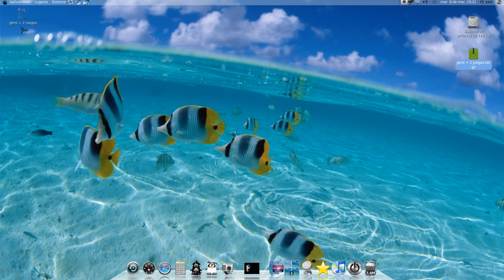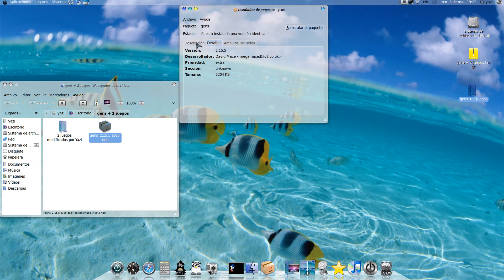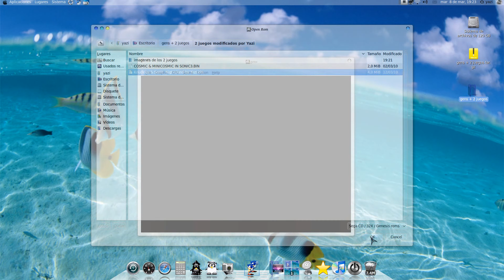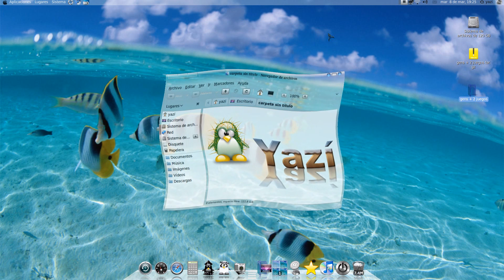MegaDrive para Ubuntu